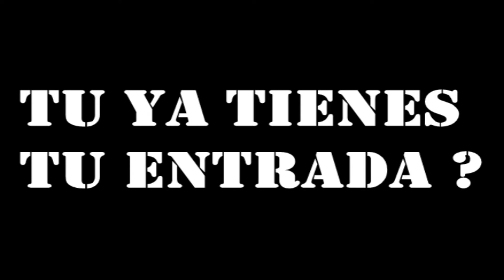SKULL CONFIRMA SU VISITA A ECUADOR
SKULL CONFIRMA SU VISITA A ECUADOR JUNTO A HAVOK Y TUNGSTENO